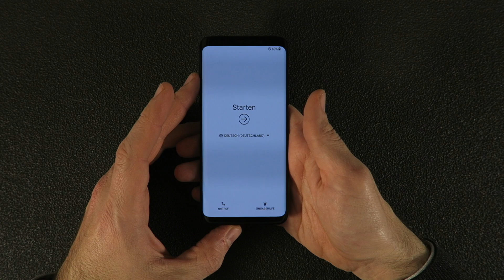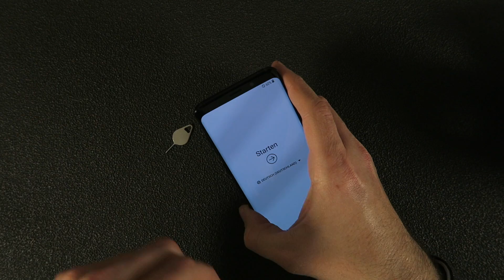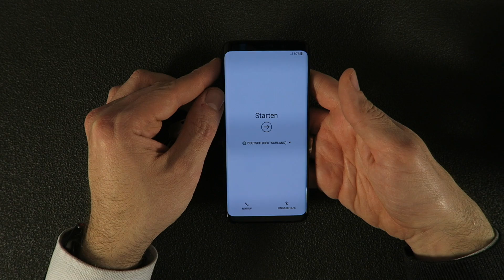Samsung Galaxy S9 SIM Karte einsetzen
Das Samsung Galaxy S9 ist so ja schon der Hammer, aber besser funktioniert das Gerät mit einer Sim Karte. Deswegen zeigen wir Euch in diesem Video schnell und einfach wie Ihr eure Sim Karte im Samsung einlegen könnt. Wir wünschen viel Spaß beim Video zum Samsung Galaxy S9 SIM Karte einlegen.